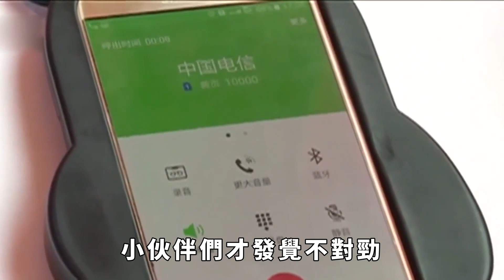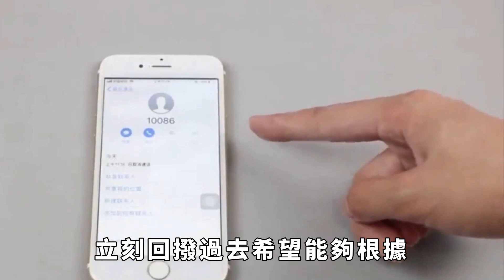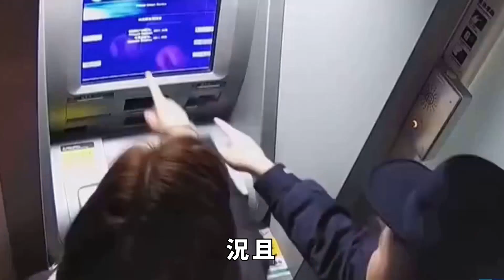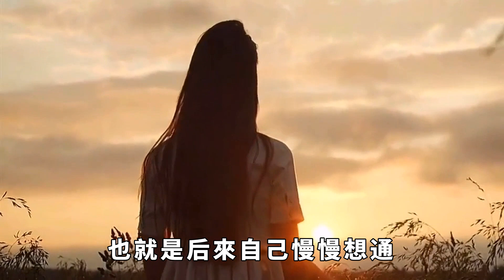17歲少女被囚禁地牢，遭非人折磨158天，綁匪卻說：她是自願的【果然離譜】好奇零零漆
2011年，17歲的四川高中女生蘇紅，因為自己的善良被壞人盯上，之後被帶走囚禁地牢158天。
這158天急瘋了蘇紅父母，也急壞了辦案民警們。然而當蘇紅被解救出來，兇手被繩以之法時，面對警方的詢問，蘇紅精神崩潰，兇手卻說她是自願的。
這其中到底有什麽隱情？